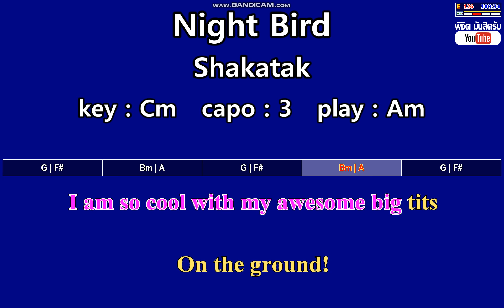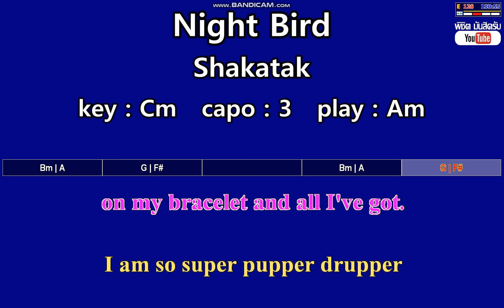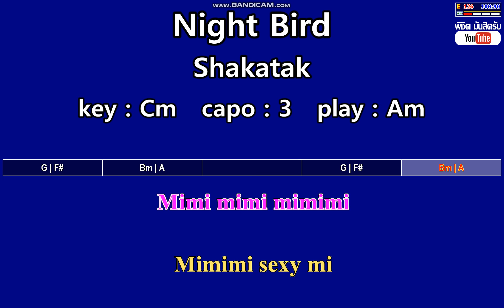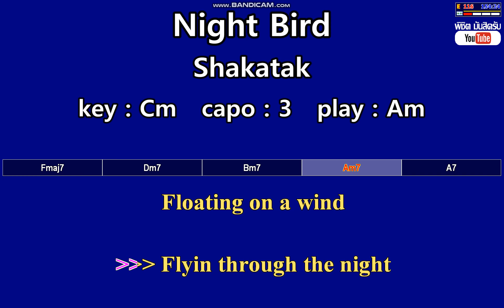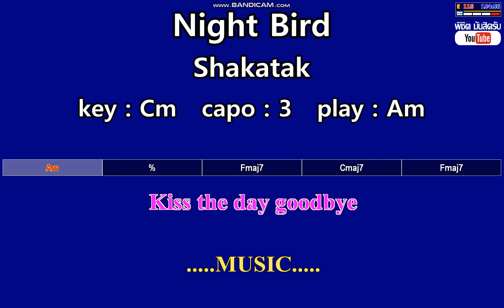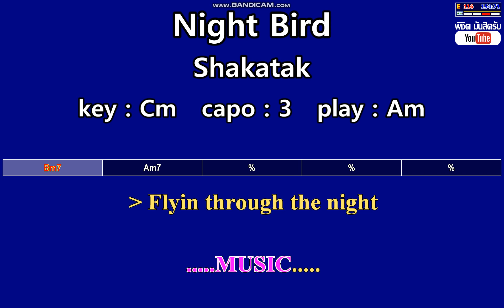Night Bird - Shakatak (Karaoke & Easy Guitar Chords) Key : Cm Capo : 3